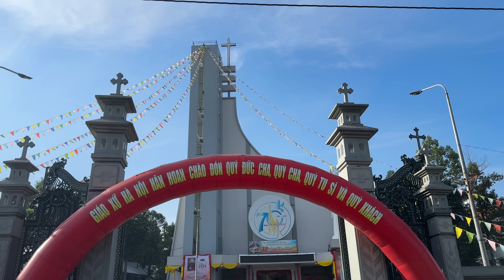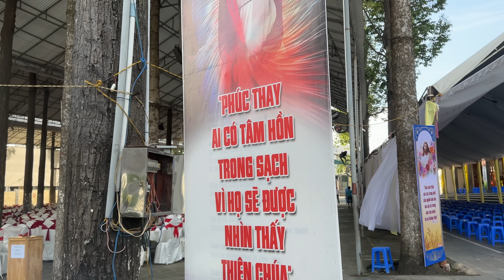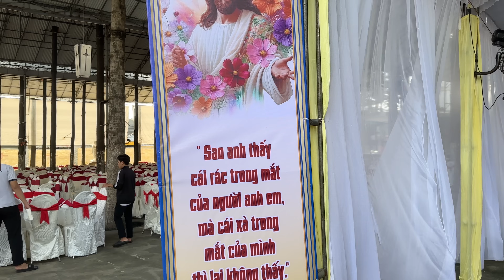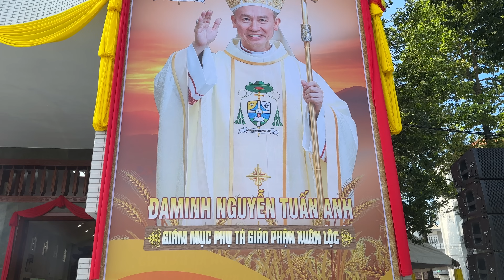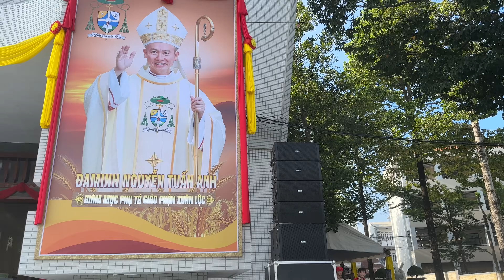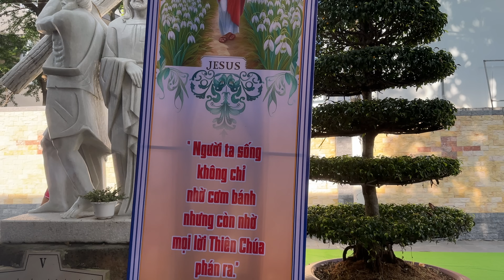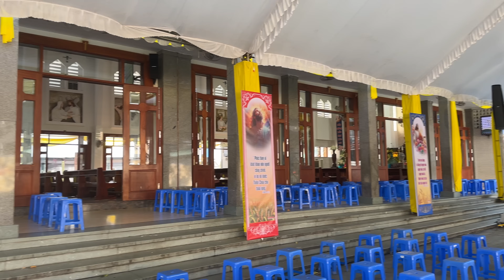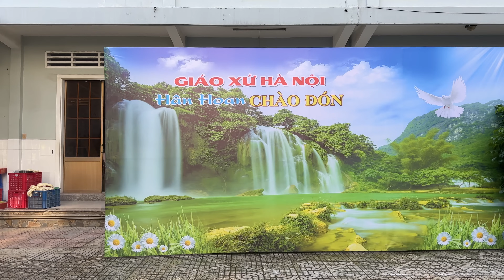🔴 KHÔNG KHÍ TRƯỚC THÁNH LỄ TẠ ƠN CỦA ĐỨC TÂN GIÁM MỤC PHỤ TÁ ĐAMINH NGUYỄN TUẤN ANH GPXL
CON SẼ GỠ NGAY LẬP TỨC    * CON XIN CÁM ƠN